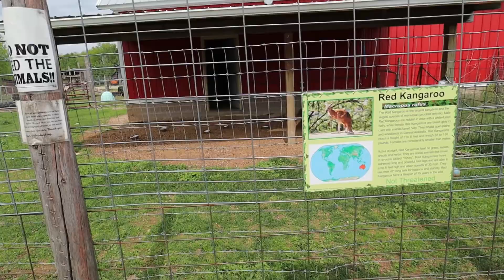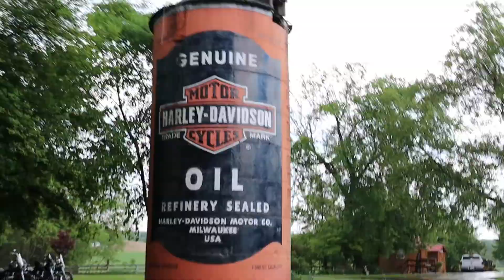We found the worlds biggest oil can!!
A short weekend get away for Memorial Weekend